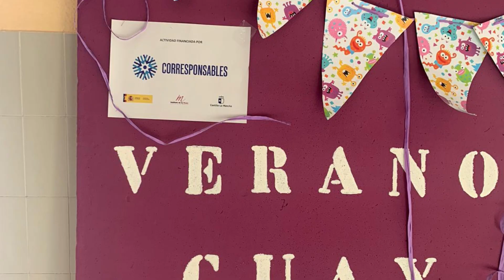Verano Guay 2023